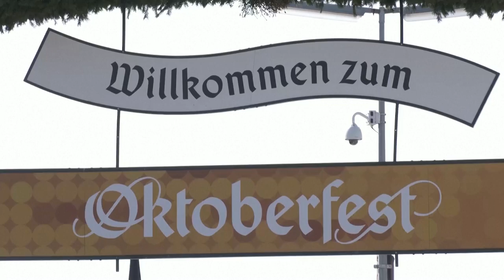Beer, pretzel and Lederhosen; Bavaria's feelgood Oktoberfest kicks off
The world's most famous beer festival opened in Munich on Saturday (September 16) with the traditional run on the tents and cry of "O zapft is!" ("It's tapped") which signifies the tapping of the first beer keg by Munich's mayor Dieter Reiter.
Visitors from around the globe arrived early for the first day of the annual Oktoberfest, dressed in lederhosen and dirndl-corseted dresses. Spots went fast at the coveted long communal tables in tents, where revellers swig beer from the traditional litre-mugs, dine on hearty favourites such as sausage and pork knuckle and Hendl (roast chicken), and listen to oompah bands.
SOUNDBITEs (German)
BAVARIAN PREMIER MARKUS SOEDER:
"Today is just a great day for the whole of Bavaria and Germany. We are the calling card for joie de vivre, nowhere else in Germany, maybe even the whole world is there a party like this one. That's why we get so many visitors from all over the place come which we are happy about. It is pure joie de vivre. It's about eating whatever you want, drinking as much as you can handle and no exaggerated political correctness, just joie de vivre and that is what is so nice about the Wiesn (name for the tents and location) I am super happy to be here and am about to go and eat a roast chicken, which is my favourite food here. I wish you all a wonderful Wiesn, and may everything stay peaceful and bon appetit!"
MUNICH MAYOR DIETER REITER:
"My main wish is as always, and this is not just a platitude, to have a peaceful Wiesn, where nothing bad happens, that everyone has fun here, gets home safely and at most needs two or three aspirin the next morning."
OKTOBERFEST GUEST, JASMIN UELKA:
"I started getting excited about this weeks ago as I have been preparing for ages. Last year I fought tooth and nail to get this spot at the front and this year I'm all the more happy to have had it right from the start. I was already here at 7:00 a.m. here because I also work here on the grounds. That was of course ideal. And I am so happy to be here, to celebrate and to be able to fully live out the beautiful tradition and culture here."
OKTOBERFEST GUEST, BERNHARD SALLER:
"(Looking forward to) Tasty beer and amazing weather that will hopefully stay."
OKTOBERFEST GUEST, MATILDA RUDEREISEN:
"I am just so excited about this lovely wiesn and am looking forward to the beer and the good weather and having a lovely time. It's been a brilliant start so far."
AUSTRIAN FOLK SINGER ANDREAS GABALIER:
"I am also here for the first time in ten years but I have had the luck to have had three Wiesn hits (every year there is a smash hit at the Oktoberfest), one was Hulapalu."
The festival is characterised by a number of traditions, such as a procession bringing innkeepers to the fairground in horse-drawn wagons.
SOUNDBITEs (German)
OKTOBERFEST GUEST, MARCEL WLADASCH:
"I'm especially happy that the weather is so nice this year and it's not as cold as last year. And I think this is going to be a really great Wiesn because people are not as scared by Corona as they were last year."
OKTOBERFEST GUEST, HERMANN MAURER:
"This is the biggest folk festival in the world, it's a great tradition. There are many who denigrate tradition a bit, but for us it's tradition."
OKTOBERFEST GUEST, SILVIA PROBST:
"I am most excited about the horses because i like them the very best. I am from Munich so I am here every year. And it is always great. We didn't manage to get a spot in the tent, we can't get in there anymore but we mostly go to Rischart (cafe) and of course the Schichtl (famous Wiesn theatre of illusion named after founder Schichtl), the Schichtl is very important!"
OKTOBERFEST GUEST, RENATE FISCHER:
"Everything! the nice weather, the nice people and the tents. It's just the Wiesn isn't it. It's great. My husband's here too. Everything's great."
The Oktoberfest has its origins in a horse race that took place in 1810 to celebrate the wedding of Bavarian Crown Prince Ludwig and Princess Therese of Saxony-Hildburghausen.
The public festivities on the Theresienwiese open ground - named after the bride - became more elaborate as time went on, with stalls and amusement rises and it gradually turned into a folk festival.
Oktoberfest attracts some six million visitors every year.

Bavarian traditions, Oktoberfest guests, Festive celebrations, Bavarian horse-drawn wagons, Oktoberfest weather, Folk festival, Theresienwiese celebration